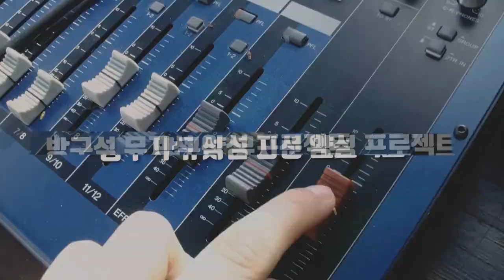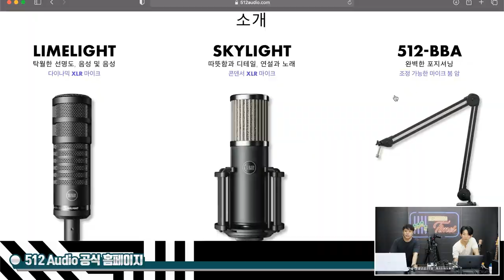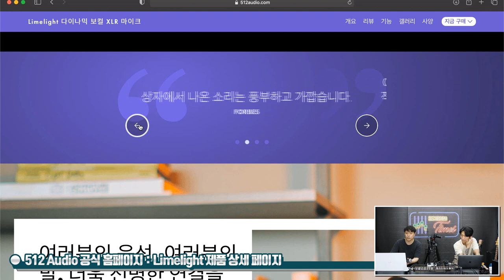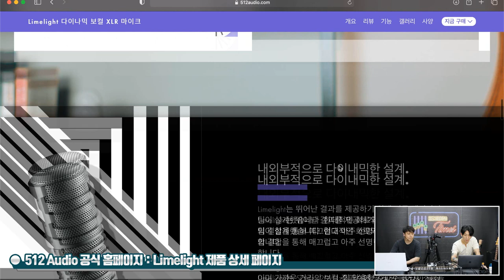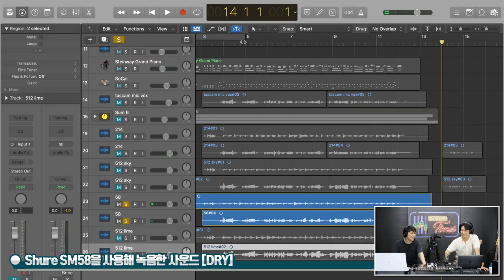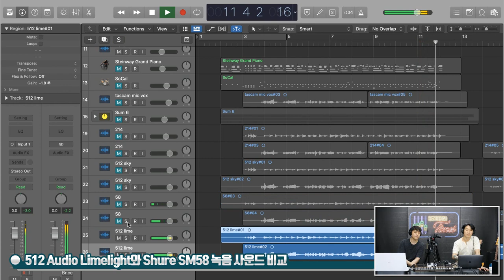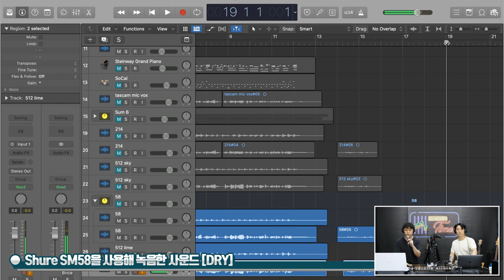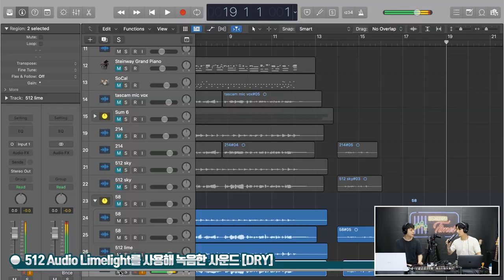[RecordingTimes 385회] 512 Audio 컨덴서마이크 Limelight